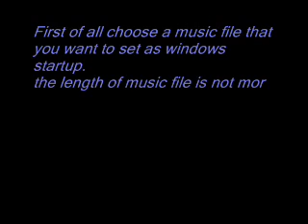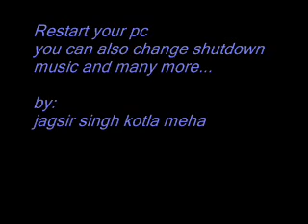Change windows xp startup music
by: jagsir singh kotla